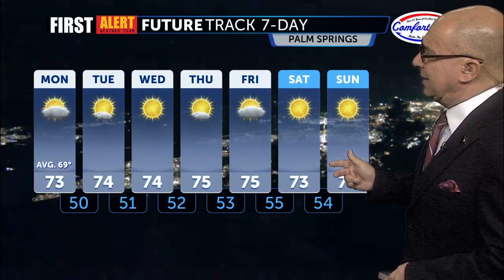First Alert Weather with Patrick Evans Monday morning, Dec. 11, 2023